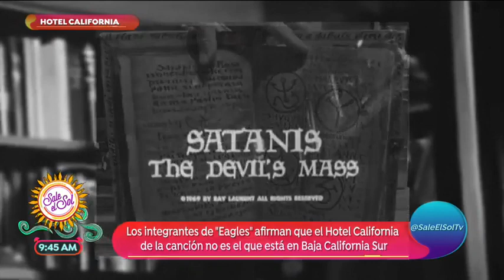La canción "Hotel California" es reconocida como un clásico | Sale el Sol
Existen muchas leyendas que rodean la emblemática canción "Hotel California" de The Eagles además de ser reconocida como un clásico del rock